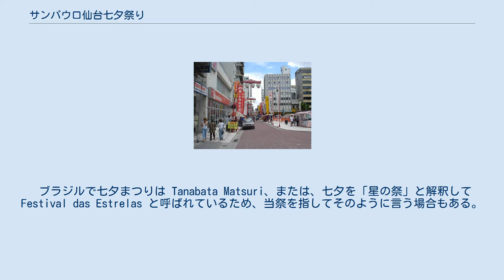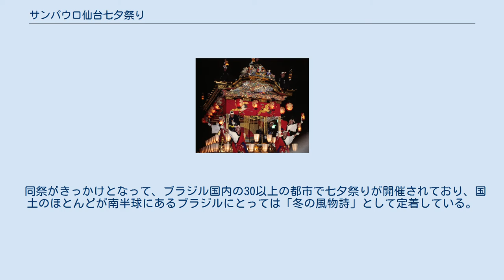サンパウロ仙台七夕祭り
サンパウロ仙台七夕祭り（サンパウロせんだいたなばたまつり）は、ブラジル連邦共和国サンパウロ州サンパウロ市中心部にあるリベルダーデ地区（旧・日本人街）において開催されている七夕祭り。
 ブラジルで七夕まつりは Tanabata Matsuri、または、七夕を「星の祭」と解釈して Festival das Estrelas と呼ばれているため、当祭を指してそのように言う場合もある。
 例年7月に開催しており、日系ブラジル人社会の枠を超えてサンパウロ市のイベントカレンダーに載るほど大規模になっている。
 広場や歩行者天国になった通りには出店が並び、仙台市の七夕飾り制作業者から技術指導を受けたくす玉付きの大きな吹流しが多数飾り付けられる。
また、和太鼓やエイサー太鼓、日本舞踊やYOSAKOI、空手の演武やアキバ系のダンスなど様々な日本文化のステージやパレードが繰り広げられ、「ミス七夕浴衣コンクール」も開催される。
 同祭がきっかけとなって、ブラジル国内の30以上の都市で七夕祭りが開催されており、国土のほとんどが南半球にあるブラジルにとっては「冬の風物詩」として定着している。
 日系人団体のブラジル宮城県人会およびリベルダーデ文化福祉協会 (ACAL)が共催してきたが、2007年にACALが県人会に許可無く「仙台七夕祭り」を商標登録し、県人会に名称の使用禁止を言い渡したことで両者の対立が表面化。
サンパウロ市当局が両者の仲裁に当たったことで共催が続いてきたが、2013年には「仙台」の名称を外してACAL単独で開催された。
 リベルダーデ地区にある以下の場所で行われる。